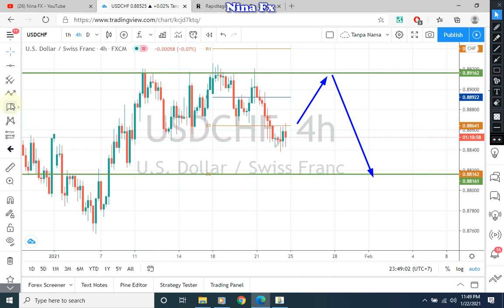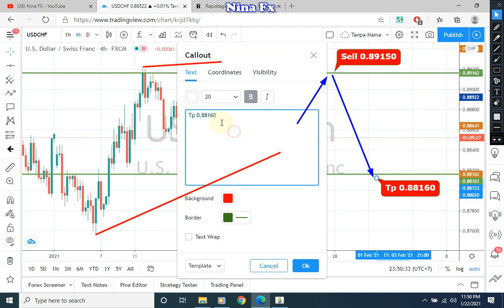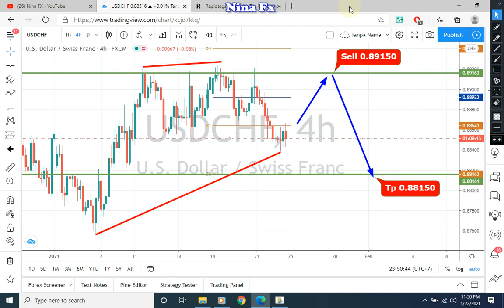USDCHF Weekly Analysis Forecast for January 25-29, 2021 by Nina Fx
USDCHF technical analysis for weekly.